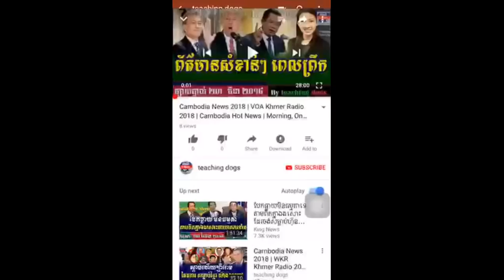យូន ខឹង ហ៊ុន សែន កាន់តែខ្លាំហើយ រឿងចិន, VOA Khmer News Today, Cambodia News Today